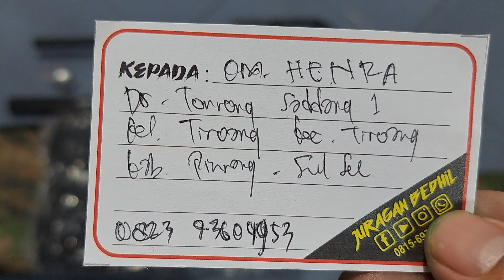Freedom Hardcore TacticaL 500cx Pesanan Om Henra Pinrang SulSeL